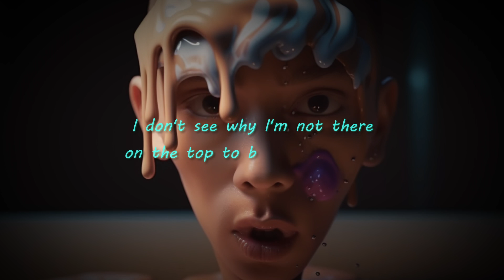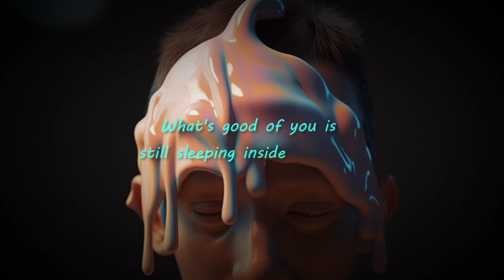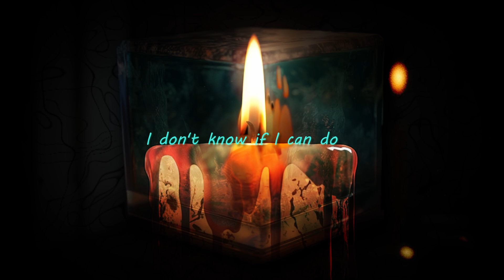Melted - T00n (Track 04. "Devil Album")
4th Track of the "Devil Album"
Produced & Arranged by T00n
Composed: T00n
Mixing & Mastering: T00n
Concept & Artwork: Lusid.Imagine
Video: Doki